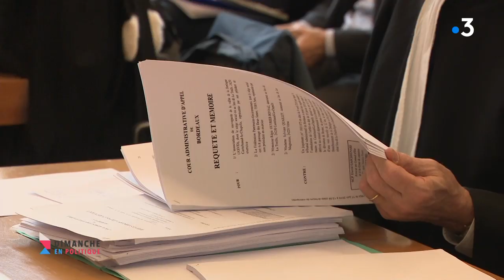Jérôme Peyrat, invité de Dimanche en politique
Jérôme Peyrat, élu de Dordogne, est un habitué du palais de l’Elysée. Tout d’abord conseiller de Jacques Chirac, puis Nicolas Sarkozy. Il est actuellement membre du cabinet d’Emmanuel Macron. Ils s’occupent particulièrement des relations avec les élus locaux, les associations d’élus. Il est maire de La Roque-Gageac en Dordogne depuis 1995. Il feuillette l’actualité du moment sur le plateau de Dimanche en politique.